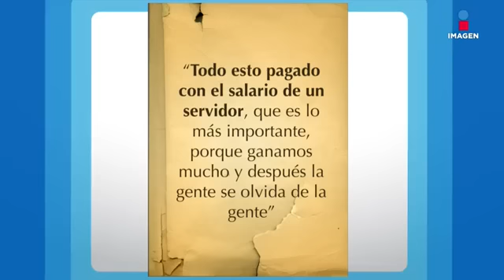¡Qué importa! (emisión: 24/mar/17)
Divertido noticiero cómico conducido por Eduardo Videgaray y José Ramón San Cristobal del día 24 de marzo de 2017.